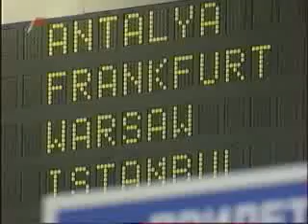Белорусский тайский бокс ч.1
Муай-тай в Беларуси. История. Чемпионы. Интервью.